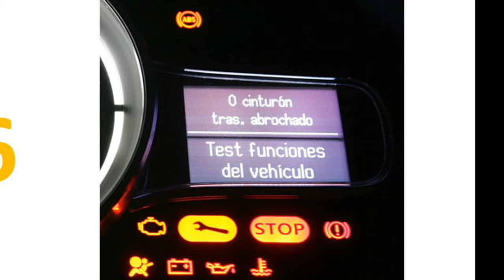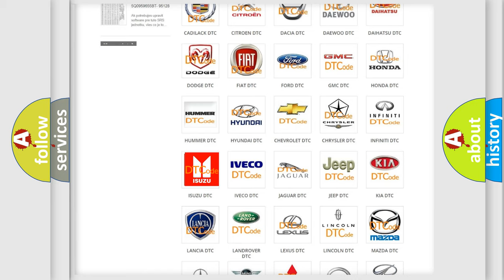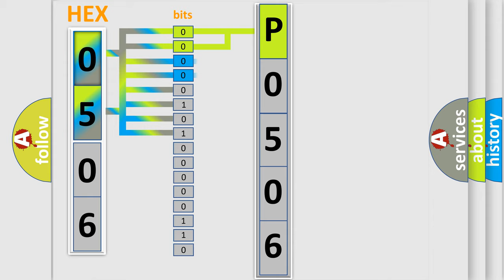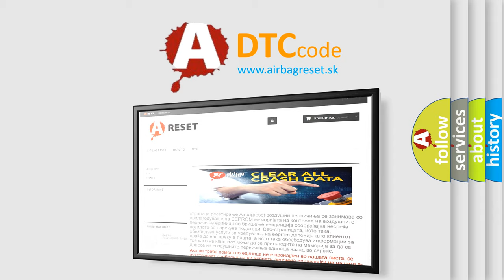DTC Isuzu P0506 Short Explanation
Contents:
0:21 Basic DTC analysis according to OBD2 protocol standard.
1:48 Insight into programming
2:58 A diagnostically understandable description of the Diagnostic Trouble Code
3:05 Basic error definition

Make:
Isuzu
Code:
P0506
Definition:
Steering Angle Sensor Comparative Performance
Cause:
 lower thenp higher then Clockspring or Sas lower then or p higher then